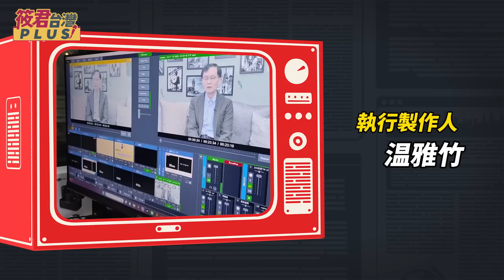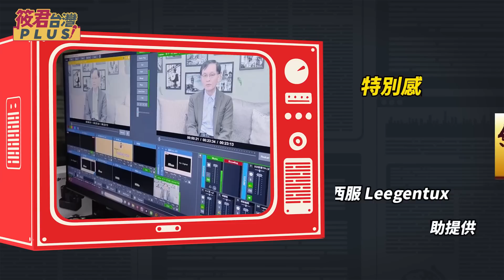柯文哲簽字不認帳? 余宗基:統計學±3%是基本知識 柯打悲情牌 成最大贏家/柯文哲擅用談談打打策略 跟國共和談一樣/柯文哲掌控全局 民眾黨因禍得福大加分｜20231120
1.銀行轉帳：
元大銀行(806)東板橋分行
戶名：廖筱君
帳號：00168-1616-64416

📌藍白合卡關 11/24前有機會翻轉
📌柯文哲擅用談談打打策略 跟國共和談一樣
📌余宗基:統計學正負3%是基本知識
📌藍白合卡關 反有利激發民眾黨危機意識
📌藍營內亂 侯友宜被棄保是遲早的事?
📌柯文哲打悲情牌奏效 搶佔媒體聲量
📌柯文哲掌控全局 民眾黨因禍得福大加分
📌不回答中國介選?柯文哲拉AIT當墊背
📌親中急轉彎?余宗基:柯文哲不能碰的紅線